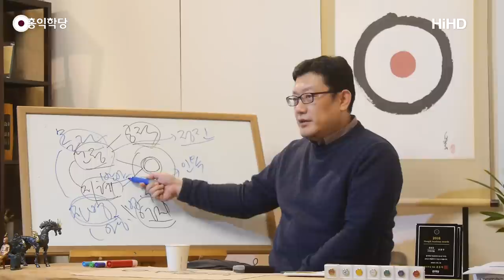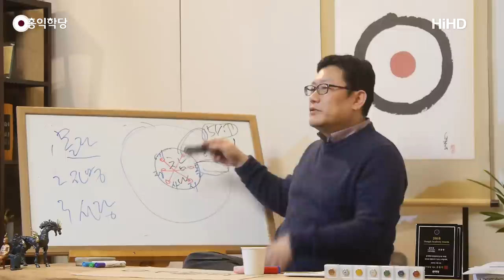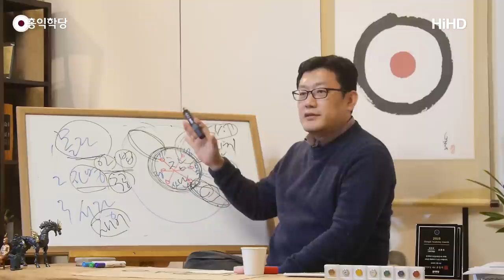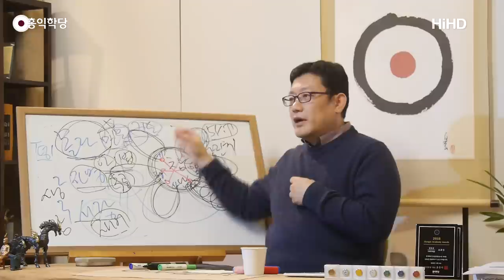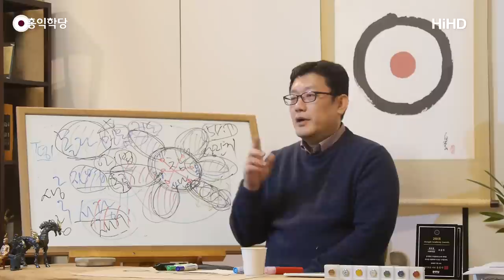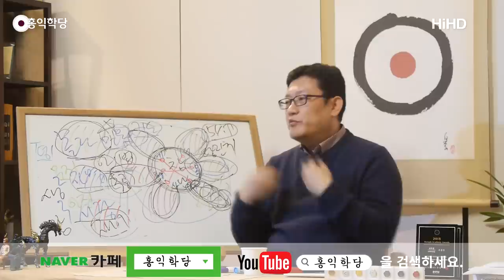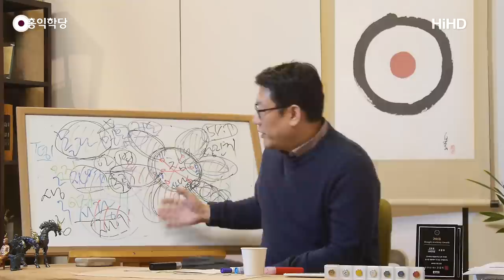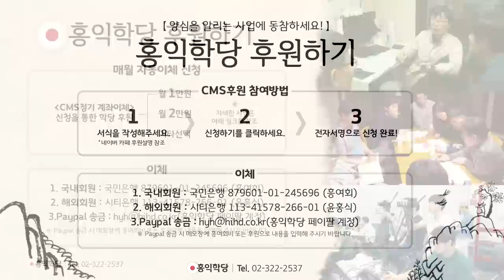[홍익학당] 여섯 장 꽃잎을 피워라!(190220)_A750